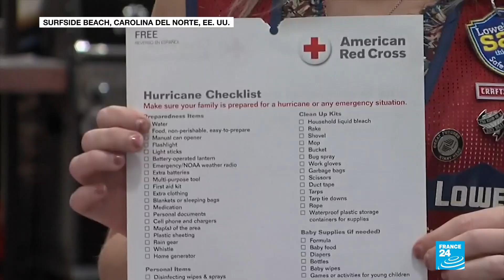El huracán Dorian continúa azotando Bahamas, y Estados Unidos se prepara para su llegada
En Estados Unidos, los residentes de las costas de Florida, Georgia, Carolina del Norte y Carolina del Sur se preparan para la llegada de este fenómeno que se prevé pierda fuerza durante este recorrido.